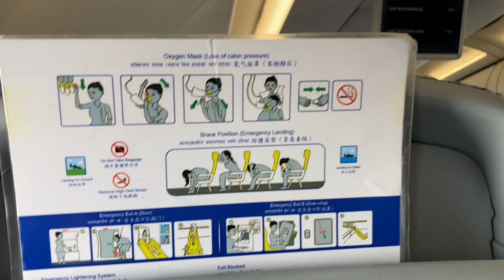Kathmandu Nepal to Kualalumpur Malaysia